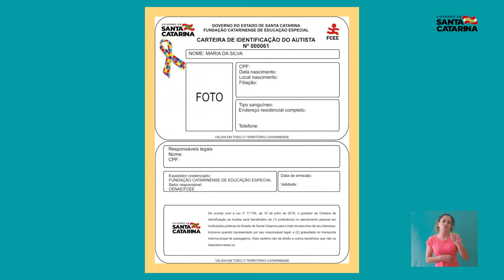Governo de SC | Carteira de identificação do Autista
Permitir a acessibilidade é compromisso do GovernoSC. Por isso, desde janeiro as pessoas com Transtorno do Espectro Autista (TEA) tem direito à Carteira de Identificação do Autista em Santa Catarina.

O documento facilita o acesso ao atendimento, além de proporcionar maior controle do Estado sobre o número de pessoas com essa especial condição.

A carteirinha é expedida pela Fundação Catarinense de Educação Especial.

⏯️ Dê um play no vídeo e confira o depoimento de quem já utiliza.